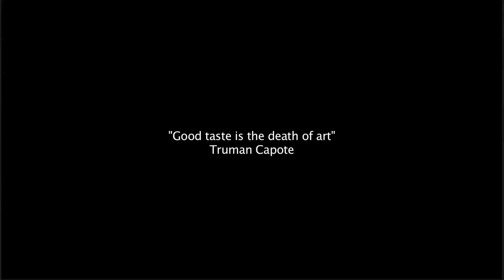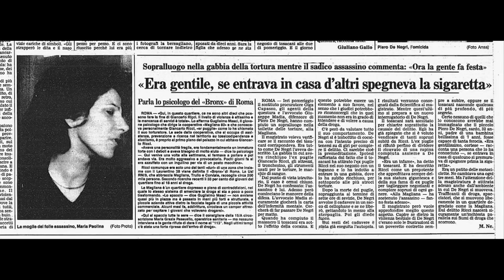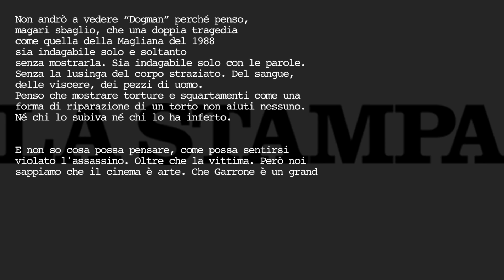Recensione DOGMAN di Matteo Garrone: rancore e violenza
Recensione DOGMAN (2018) di Matteo Garrone. La pellicola si ispira liberamente al delitto del Canaro, l'omicidio del criminale e pugile dilettante Giancarlo Ricci, avvenuto nel 1988 a Roma per mano di Pietro De Negri, detto er canaro.
per altre recensioni, reportage e news!

▼▼▼LEGGIMI▼▼▼
Se siete appassionati di cinema passate sulla nostra pagina Facebook e sul nostro blog , aggiorniamo quotidianamente con recensioni, news, foto, curiosità sul mondo della Settima Arte.